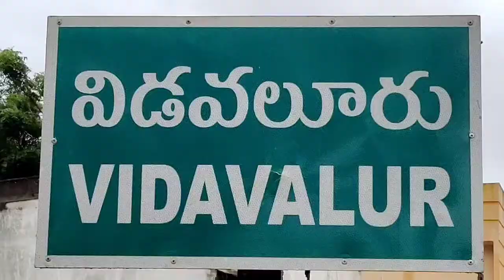YSR CP నాయకులు కొండూరు వెంకటసుబ్బారెడ్డి, భార్య సునితపై స్థానిక టిడిపి నాయకురాలు సుజనా హత్యయత్నం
విడవలూరు మండలం ముదివర్తి గ్రామంలో దారుణం చోటుచేసుకుంది.స్థానిక వైసిపి నాయకుడు కొండూరు వెంకట సుబ్బారెడ్డి  మధ్యాన్నం ఇంటిలో నిద్రిస్తున్న సమయంలో ఇంటిలో  పెట్రోల్ పోసి నిప్పు అంటించడంతో కొండూరు వెంకట సుబ్బారెడ్డి కి అయన భార్య కొండూరు సునీతమ్మ కి తీవ్ర గాయాలయ్యాయి. అగ్నిమాపక సిబ్బంది మంటలను
 అదుపుచేయడంతో పెను ప్రమాదం తప్పింది . స్థానికులు క్షతగాత్రులను నెల్లూరు వైద్యశాలకు తరలించారు .ఈ దాడిలో ఇంటిలో ఉన్న వస్తువులు మొత్తం దగ్ధం అవగా ఇంటి బైట ఉన్న
 స్కార్పియో కారు సగభాగం తగలబడింది .ఈ దాడికి పాతకక్షలే కారణమని స్థానికులు వాపోతున్నారు .కోవూరు సిఐ రామకృష్ణారెడ్డి ఘటన స్థలానికి చేరుకొని కేసు నమోదు చేసి దర్యాప్తు
 చేస్తున్నారు.